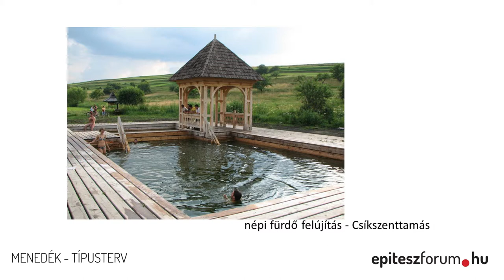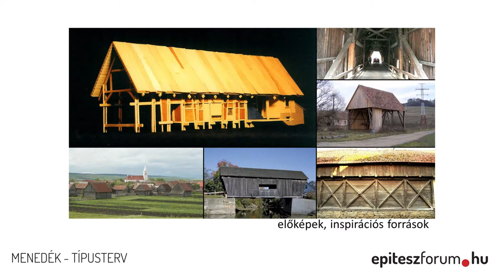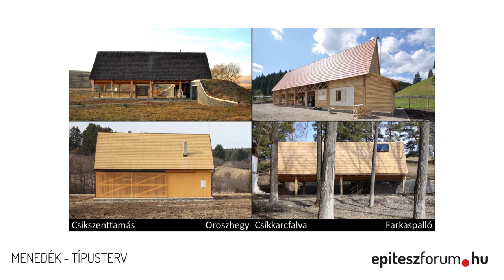MÉD 2017 - Menedék típusterv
Menedékház láncolat Székelyföldön

építész:
Benedek István
Macalik Arnold
Pásztor István
Szénási Zsolt